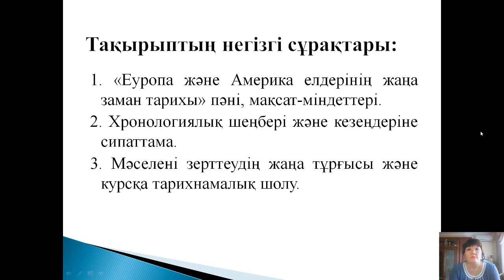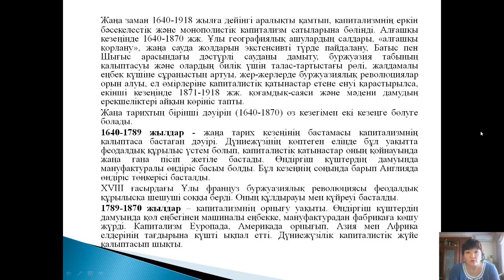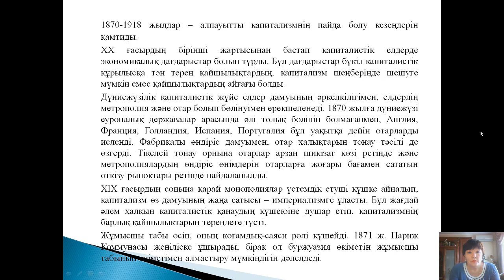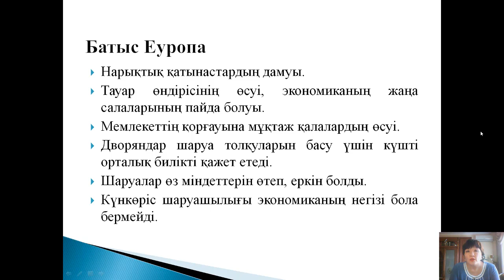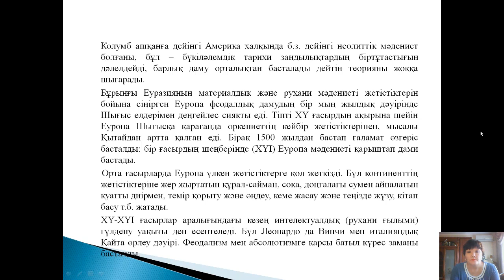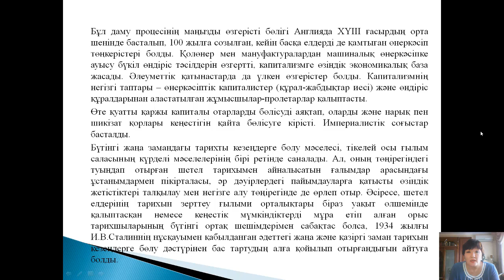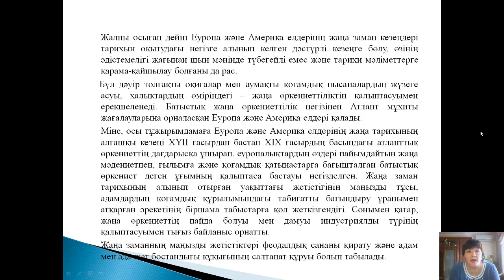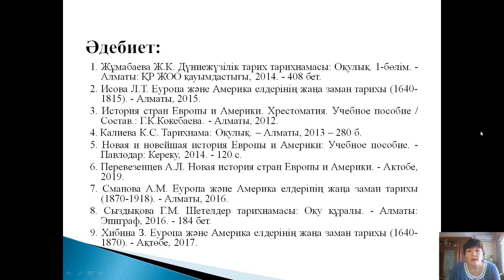1 дәріс. Жаңа замандағы Батыс тарихы. Хибина З.Н.